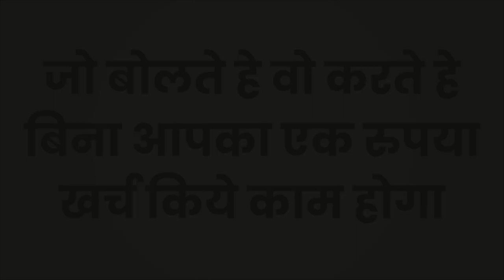सूरज - नीता योनि देह स्वः यह मंत्र मन में सात बार बोलो खुद आ जाएगी